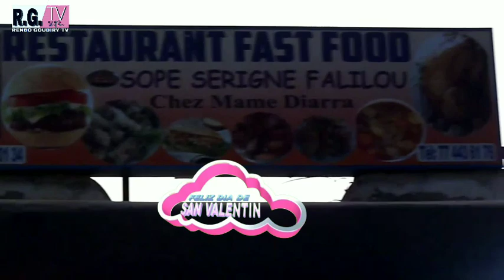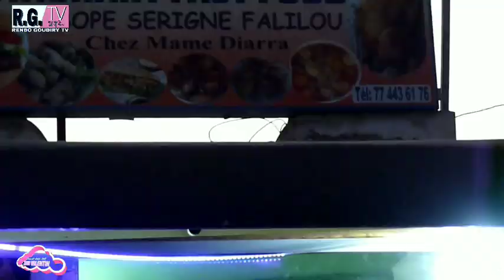Saint Valentin baba Moussa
Théâtre pulaar